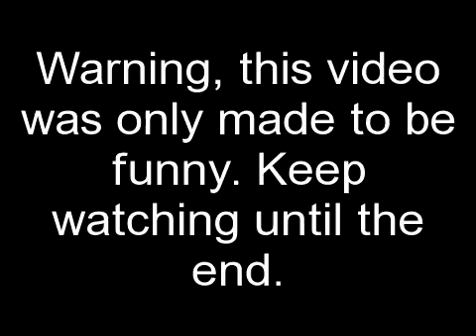Wait for it!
Effect used: "Photocopy". Create your own